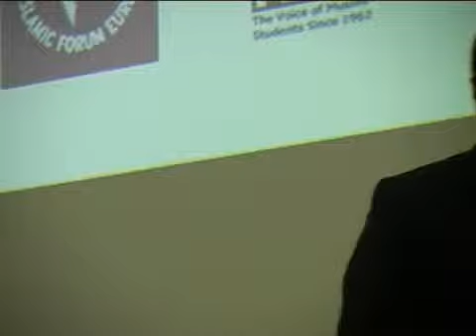Tribunal Russell sur la Palestine - 12.01.2010 - Frank Barat - Fourman Films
Intervention de Frank Barat à la ''Palestine Memorial Week''.

Crédits et informations:
Fourman Films